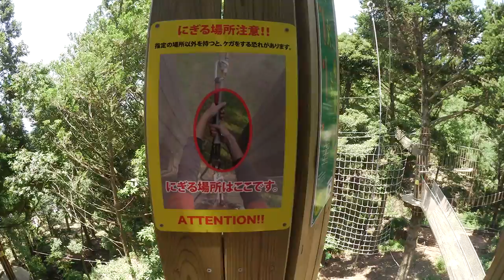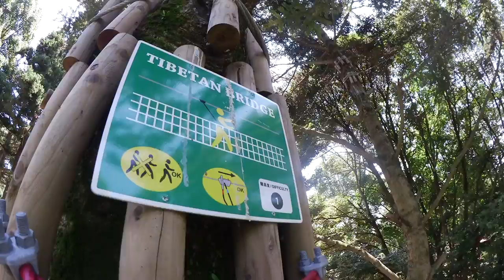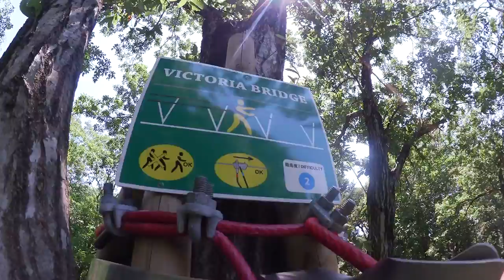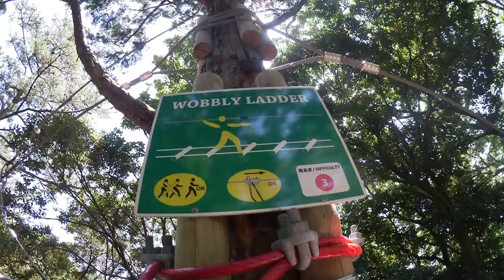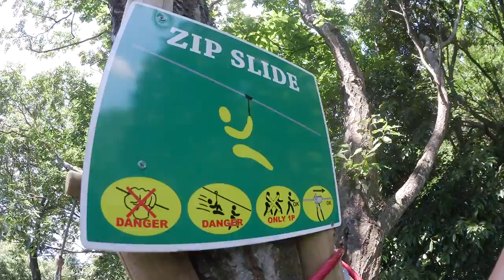フォレストアドベンチャーつくば アドベンチャーコース4（2015/07/19）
『フォレストアドベンチャーつくば・アドベンチャーコース4』の全アクティビティです。

クライマックスはいきなり最初のアクティビティ『ターザンスイング』。
最後には梅林上空を滑空する100mを超えるジップスライドで締め！